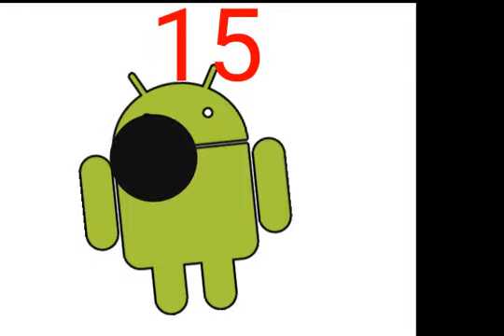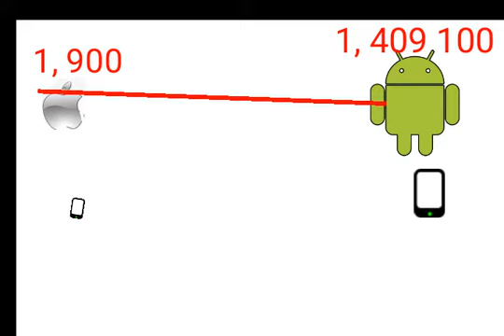Айфон vs Андроид